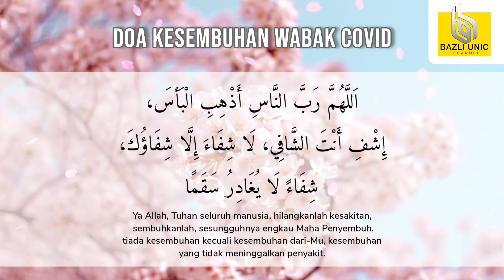Doa Kesembuhan Wabak (1 jam)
DOA KESEMBUHAN DARI WABAK (1 HOUR)
BAZLI UNIC Daily Du'a | Doa Harian

Berdasarkan hadits Al Bukhari dan Muslim, Aisyah Ra mengatakan bahwa Rasulullah SAW biasa membaca doa kesembuhan kepada keluarganya yang sedang sakit. Bahkan, Rasulullah sambil mengusapkan dengan tangan kanan dan membaca doa bagai berikut

اللَّهُمَّ رَبَّ النَّاسِ أَذْهِبِ الْبَأْسَ اشْفِ أَنْتَ الشَّافِي لَا شَافِيَ إلَّا أَنْتَ شِفَاءً لَا يُغَادِرُ سَقْمًا

Artinya: Ya Allah, Tuhan manusia, hilangkan lah penyakit ini, sembuhkan lah, hanya Engkau lah yang Maha Menyembuhkan. Tidak ada kesembuhan selain kesembuhan dari-Mu, kesembuhan yang tidak menyisakan rasa sakit."

Itulah doa mohon kesembuhan yang bisa dibacakan untuk meminta kesembuhan diri sendiri dan keluarga.

Based on the hadiths of Al Bukhari and Muslim, Aisyah Ra said that the Prophet SAW used to recite prayers for healing to his family who were ill. In fact, Rasulullah while wiping with his right hand and reciting the prayer as follows